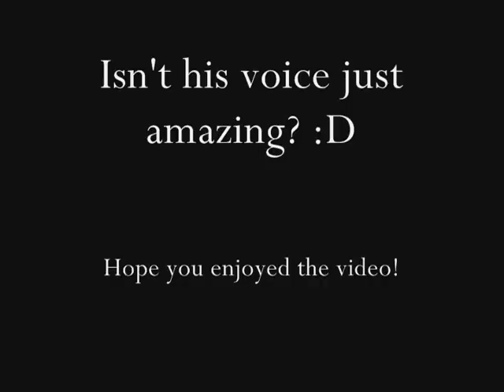Alucard's Seduction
Fair Claim Use:
Alucard's voice actor just has an amazingly powerful voice, and he fits the character of Alucard perfectly! I do not own Hellsing or Alucard, though I wish I did. Comment, rate, and enjoy!